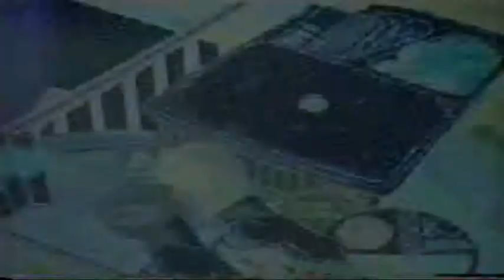lethal battle (remix from Evangelion)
Video editing mine.Music. of course not mine.